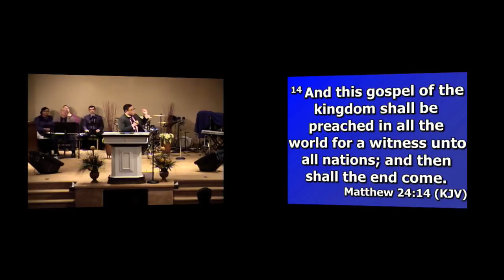"Let it Shine" 1/17/16 Bro. Phavon Sage A.M.